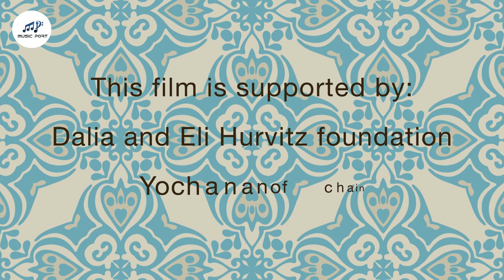Creating new instrument oud + electric guitar | Eran Zamir - Music Port presentation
Music Port - non-profit organization of independent Israeli musicians aimed to promote mobility & promotion of Israeli musicians abroad

Directed by Hely Dangur
​Filmed & Edited by Eastside studio
​Content editor - Talya G.A Solan
PR and marketing manager - Danielle Bronstein​

מיוזיק פורט - ת.ז ערן זמיר
בימוי: חלי דן גור
עריכה וצילום:Eastside studio
עריכת תוכן: טליה ג. סולאן
יח״צ ושיווק: דניאל ברונשטיין